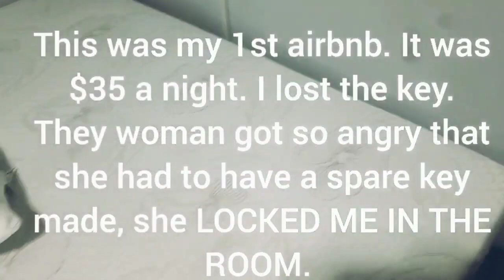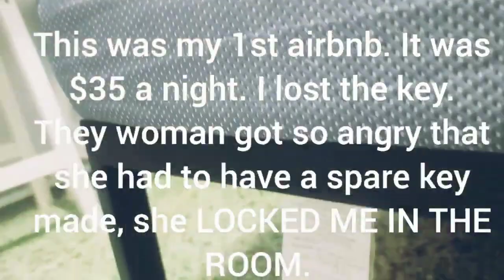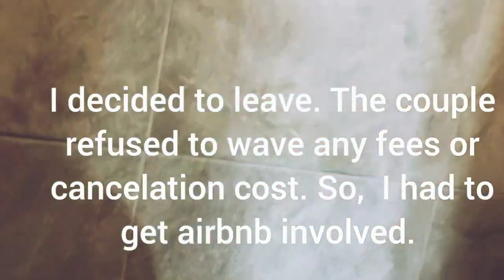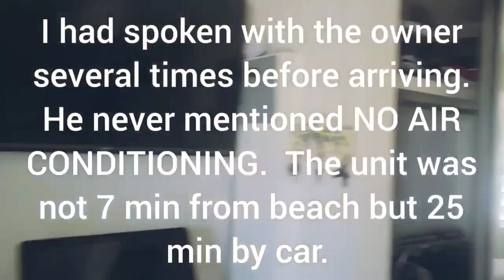AIrbnb nightmare Puerto Rico 07 24 2021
Locked inside a room by her angry host, this woman sneaks away only to run into more airbnb nightmares in Puerto Rico